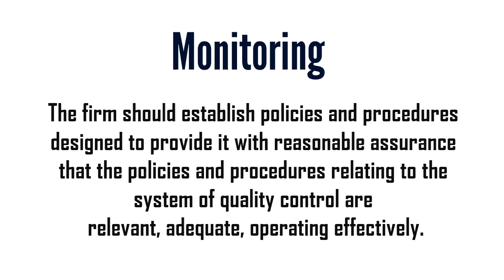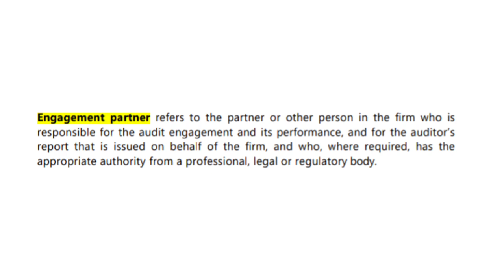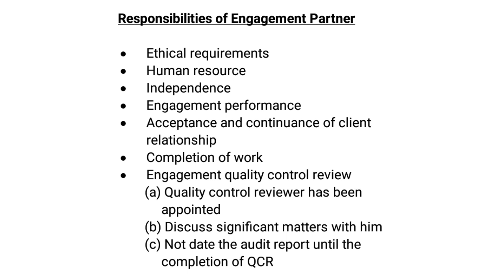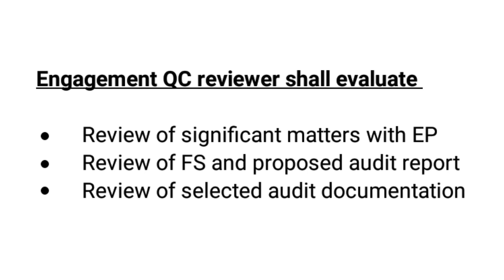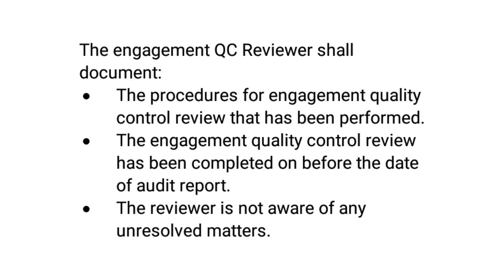SA 220 In Malayalam | CA Inter Auditing | Quality Control for an Audit of Financial Statements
CA Intermediate Paper 6 : Auditing and Assurance

SA 220 Quality Control for an Audit of Financial Statements

Simple Explanation In Malayalam| CA Inter Audit SA 220 Lecture In Malayalam